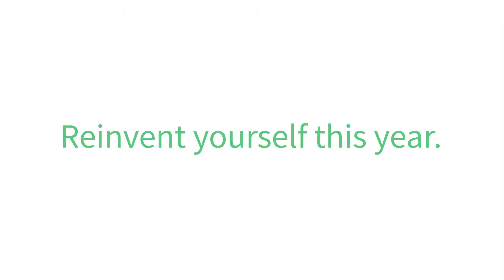Studio4orce New Year New You